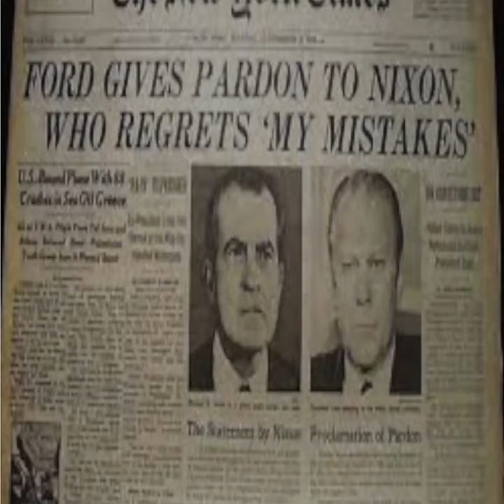FORD Pardons NIXON (in 60 Seconds)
This Video 'Short' shows the moment FORD became the only POTUS to Pardon another POTUS, Richard NIXON. This also means of course that Nixon is the only POTUS to BE Pardoned. Note how Ford erroneously says "July" instead of "January."

[MUSIC: 'Need 2 Know U' by Paul Martin & Peter Maurice].

Proclamation 4311 was a presidential proclamation issued by President of the United States Gerald Ford on September 8, 1974, granting a full and unconditional pardon to Richard Nixon, his predecessor, for any crimes that he might have committed against the United States as president. In particular, the pardon covered Nixon's actions during the Watergate scandal. In a televised broadcast to the nation, Ford, who had succeeded to the presidency upon Nixon's resignation, explained that he felt the pardon was in the best interests of the country and that the Nixon family's situation was "a tragedy in which we all have played a part. It could go on and on and on, or someone must write the end to it. I have concluded that only I can do that, and if I can, I must."

After Ford left the White House in 1977, he privately justified his pardon of Nixon by carrying in his wallet a portion of the text of Burdick v. United States, a 1915 U.S. Supreme Court decision that stated that a pardon carries an imputation of guilt and that its acceptance carries a confession of guilt.

Following the release of the "smoking gun" tape on August 5, 1974, Nixon's position had become untenable. In his 1979 autobiography, A Time to Heal, Ford wrote about a meeting he had with White House Chief of Staff Alexander Haig before Nixon's resignation. Haig was explaining what he and Nixon's staff thought were Nixon's only options. He could try to ride out the impeachment and fight against conviction in the Senate all the way, or he could resign. His options for resigning were to delay his resignation until further along in the impeachment process to try to settle for a censure vote in Congress or to pardon himself and then resign. Haig told Ford that some of Nixon's staff suggested that Nixon could agree to resign in return for an agreement that Ford would pardon him. On this subject, Ford wrote:

Haig emphasized that these weren't his suggestions. He didn't identify the staff members and he made it very clear that he wasn't recommending any one option over another. What he wanted to know was whether or not my overall assessment of the situation agreed with his.  Next he asked if I had any suggestions as to courses of actions for the President. I didn't think it would be proper for me to make any recommendations at all, and I told him so.  In a Washington Post story published the night Ford died, journalist Bob Woodward said that Ford once told Woodward he decided to pardon Nixon for other reasons, primarily the friendship that Ford and Nixon shared.

Following Nixon's resignation on August 9, 1974, the Nixons flew to their home La Casa Pacifica in San Clemente, California. According to his biographer, Jonathan Aitken, after his resignation, "Nixon was a soul in torment." Congress had funded Nixon's transition costs, including some salary expenses but reduced the appropriation from $850,000 to $200,000. With some of his staff still with him, Nixon was at his desk by 7 a.m. with little to do. His former press secretary, Ron Ziegler, sat with him alone for hours each day.

Nixon's resignation had not put an end to the desire among many to see him punished. With his resignation, Congress dropped its impeachment proceedings against him but criminal prosecution was still a possibility both on the federal and state level.

The Ford White House considered a pardon of Nixon, but it would be unpopular in the country. Nixon, contacted by Ford emissaries, was initially reluctant to accept the pardon but then agreed to do so. Ford, however, insisted on a statement of contrition; Nixon felt he had not committed any crimes and should not have to issue such a document. Ford eventually agreed, and on September 8, 1974, he granted Nixon a "full, free, and absolute pardon" that ended any possibility of an indictment. Nixon then released a statement:

"I was wrong in not acting more decisively and more forthrightly in dealing with Watergate, particularly when it reached the stage of judicial proceedings and grew from a political scandal into a national tragedy. No words can describe the depth of my regret and pain at the anguish my mistakes over Watergate have caused the nation and the presidency, a nation I so deeply love, and an institution I so greatly respect."

The Nixon pardon was controversial. Critics derided the move and claimed a "corrupt bargain" had been struck between the men: that Ford's pardon was granted in exchange for Nixon's resignation, elevating Ford to the presidency. Ford's first press secretary and close friend Jerald terHorst resigned his post in protest after the pardon.